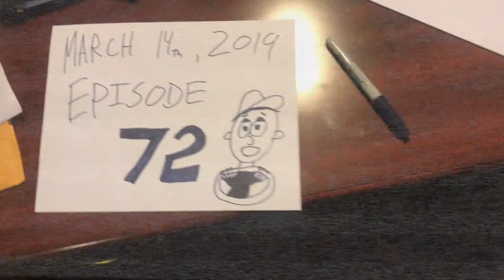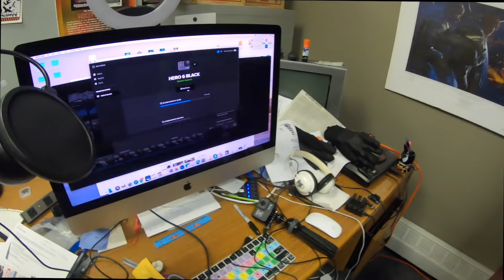"On the Road Again" Plane Savers E72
PLANE SAVERS

PLANE SAVERS MERCH!

The Mission: To save a stripped out and forgotten D-Day Airplane from the Scrapyard and get her flying for the 75th anniversary of D-Day (June 6th, 2019).

The Timeframe: We have only 6 months to get the DC-3 flying.

The Reason: This airplane is only a handful left in the world that actually flew on D-Day. We are getting her flying in the memory of people who lost their lives that day, June 6th, 1944.

The Cost: Everything we have.

I hope you AvGeeks enjoy the episode!

Have you missed an Episode? Check out The Plane Savers page on XOTV.me!

Mikey McBryan
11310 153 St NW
Edmonton, AB
T5M 1X6

Shooting on GoPro Hero 7 and iPhone 7 Plus
Computer: iMac 5K 27 inch (2017)

Other Plane Savers

___Friends of Plane Savers__